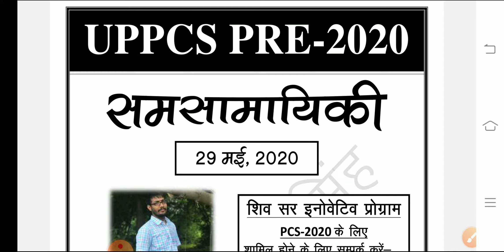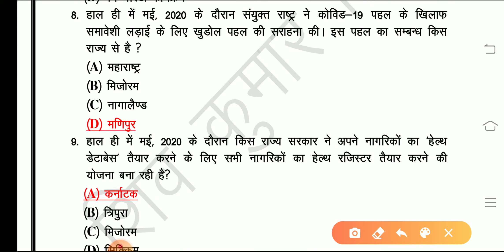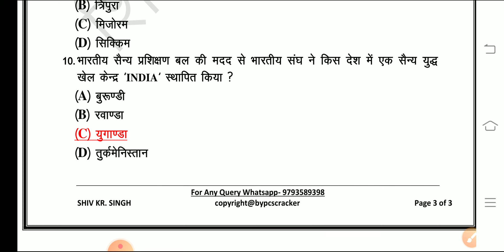Current Day #63 | Daily current affairs | Today current affairs | 29 May current | pcs pre 2020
Hi

daily current affairs for Pcs, Daily current affairs for lower Pcs and all other exams, shiv sir Pcs class, shiv sir Pcs classes, shiv sir current, current affairs,  29 May current affairs, current affairs by shiv sir, uppsc 2020, समसामयिकी